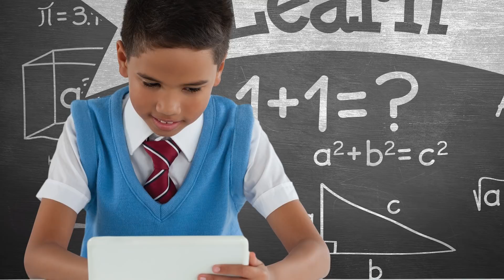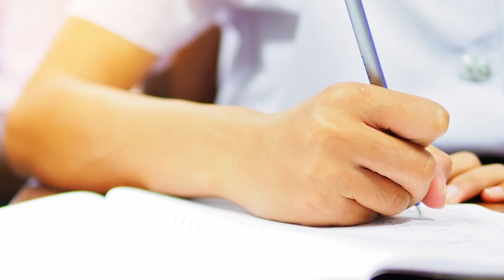Evil People Share A Dark Factor, According To Scientists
Have you ever wondered what evil is and what makes a person evil? There are definitely examples throughout history of people who are widely considered evil. The usual suspects are Adolph Hitler, Charles Manson, whomever Jack The Ripper was, and you can even throw in Joseph Stalin in there. But is there something these dudes have in common that makes them do atrocious acts? Is it a childhood incident, brain damage, the need to be constantly loved, mother issues, or being possessed by a demon that gets them to do evil things? According to scientists, there are actually common traits or a “dark factor” that evil people share. These traits are actually behaviors we know of and we might even know people who have them.